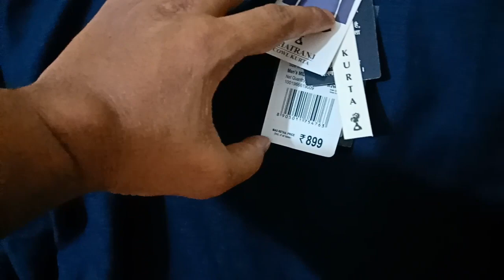My Diwali shopping vlog (2)🎆🎇🎉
Today I decided to go for shopping only for myself😉 and this video is dedicated to Lipika and Jutika bcz they wanted me to buy something on diwali festival 😊🎆🎇🎉